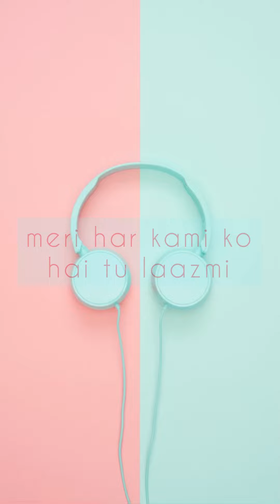Ae Dil hai Mushkil - Arijit Singh Cover song By Hammas Farhat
Soulful Embrace: Hammas Farhat's Stirring Cover of 'Ae Dil Hai Mushkil' by Arijit Singh 🎶🎤

Prepare to be swept away by the emotional depth as Hammas Farhat offers a soul-stirring cover of the iconic melody 'Ae Dil Hai Mushkil' by the talented Arijit Singh. 💔✨

In this heartfelt performance, Hammas Farhat's vocals infuse a sense of raw emotion into the poignant lyrics, capturing the essence of love and heartbreak that define 'Ae Dil Hai Mushkil.' 🎵🌟

Experience the power of music as Hammas Farhat's rendition delicately conveys the depth of feelings, translating the sentiment of the song into a symphony of soulful expression. 🎶 Immerse yourself in the melody, let the emotion resonate within you, and allow the cover to touch your heart.

Whether you've cherished the original for its heartrending beauty or are discovering its magic anew, this YouTube video promises a captivating encounter through Hammas Farhat's stirring cover.